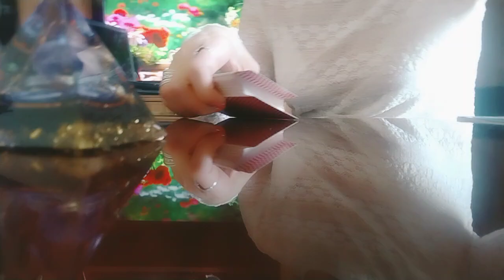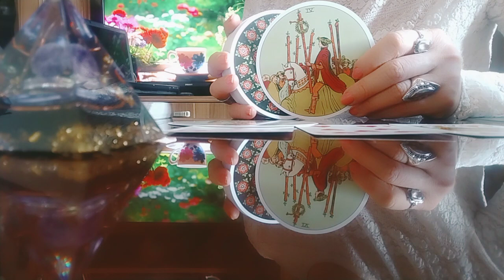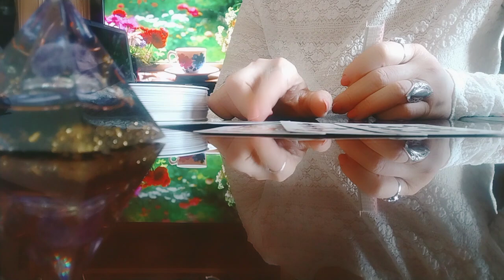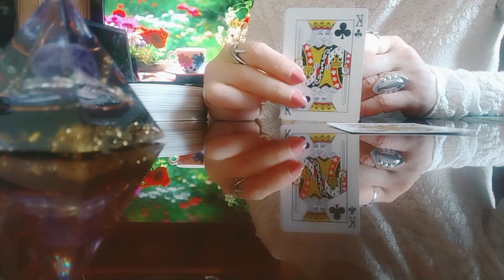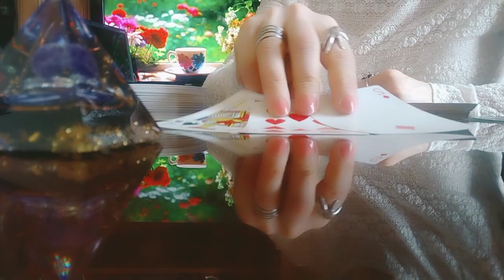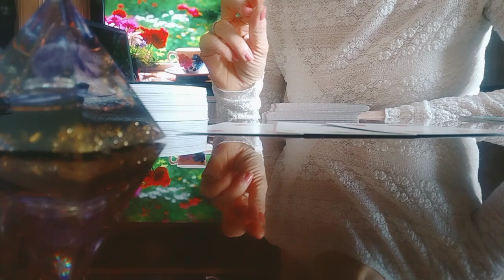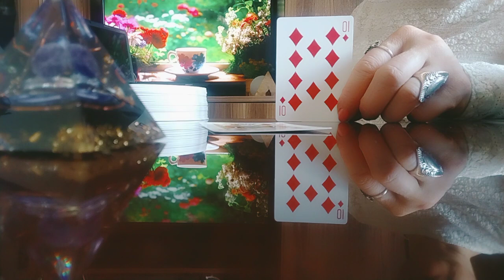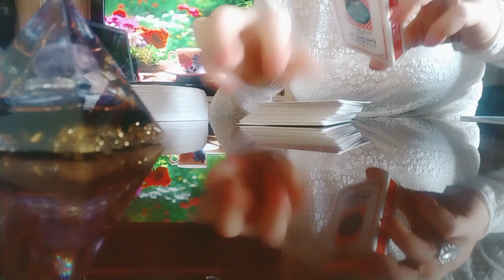მომავალში ბევრი საკითხი მოგიწესრიგდებათ!/ნახეთ ვიდეო!✨💫✨🙏